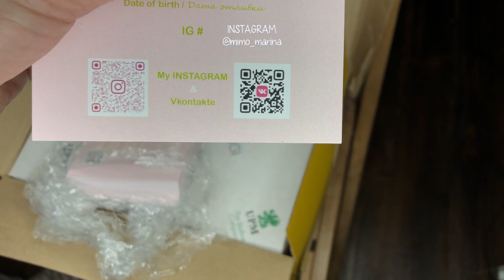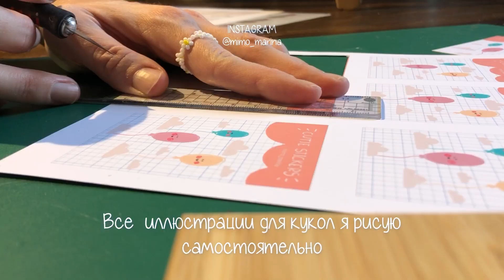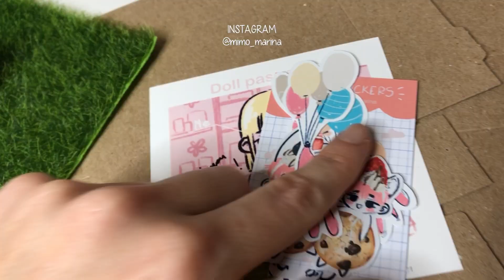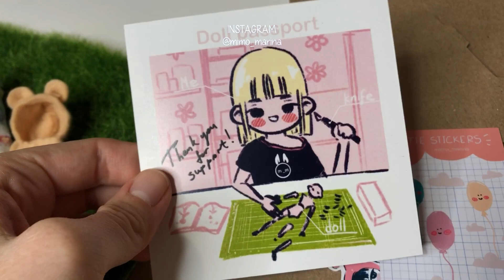КуклоВЛОГ #16. Микро куколка